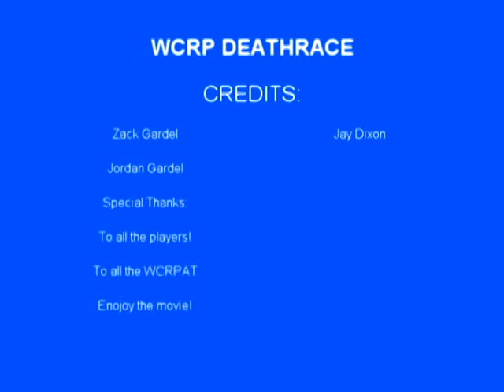WCRP EVENT! DEATHRACE!!!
The server: This is the WCRP Server, For SAMP

We roleplay Medium.

Its very fun/Rpish, we like serious Rpers also

We have familys,gangs,house systems,car systems,police,medic more jobs also

Its one of the best Rp servers on the hosted list!!!

So COME JOIN US TODAY:

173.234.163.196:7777